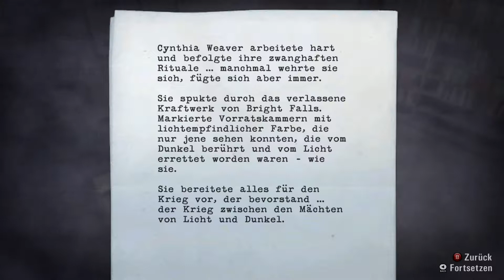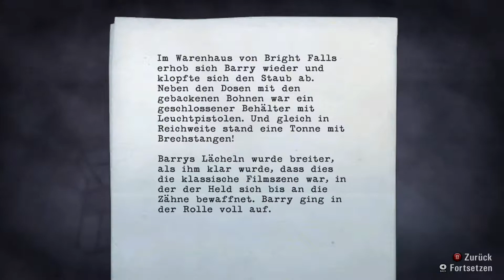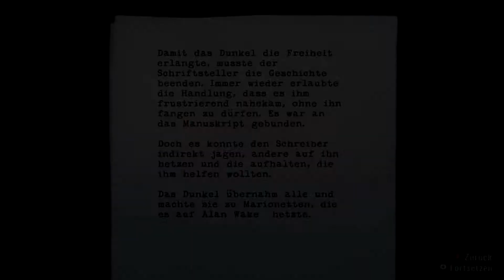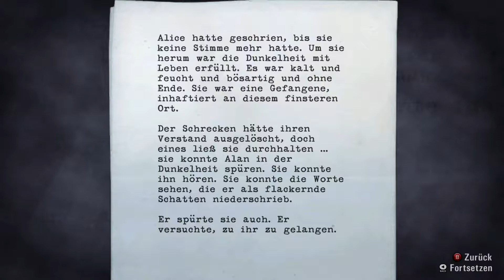Alan Wake #32 ★ Flammendes Auge von Mordor [LP|Horror|Deutsch]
Hallo, Servus und Grüß euch zu - Alan Wake

Wir sind ein Thriller-Autor, der seit langem an Schlafstörungen leidet und wegen der vielen Albträume haben wir eine Schreibblockade. Um über diese Kriese hinwegzukommen reisen wir mit unserer Frau Alice nach Bright Falls. Einfach zum entspannen und um uns zu erholen.

Entwickler: Remedy Entertainment / Nitro Games (PC)